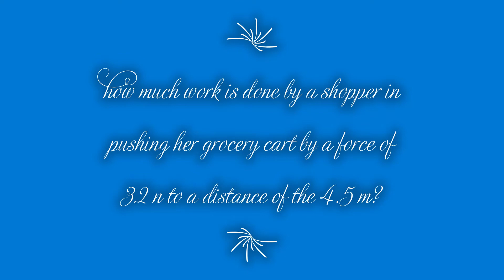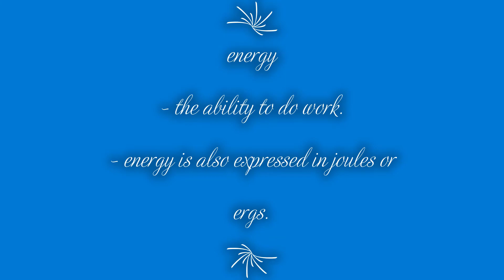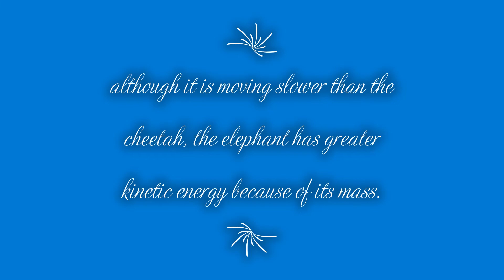Problem Solving in 4 Topics